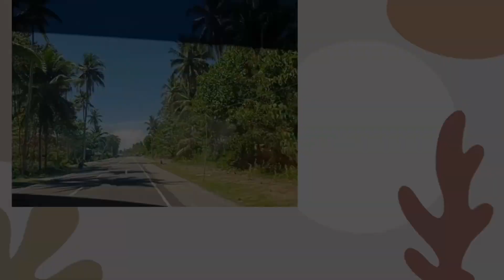High blood si kadiskarte...